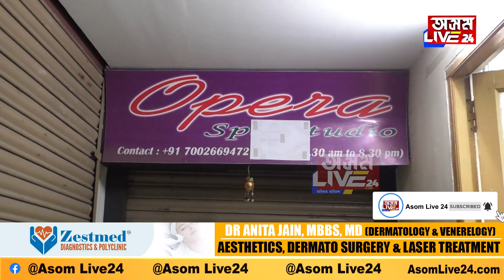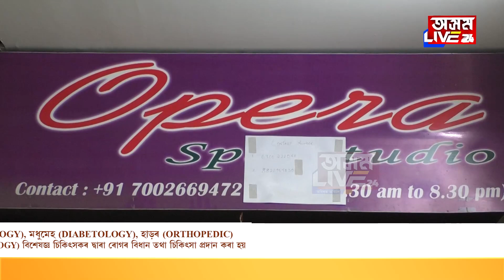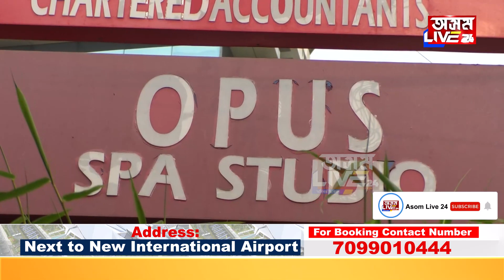মহানগৰীৰ স্পাত যৌনতাৰ বেহা!